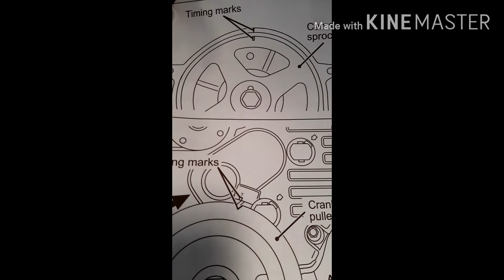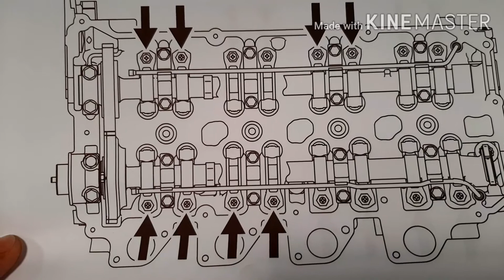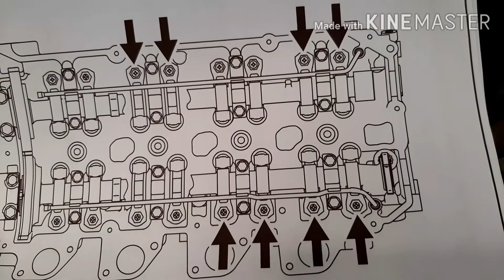Check And Adjust Valve Clearance On Mitsubishi Tritron 4D56 Direct Injection Diesel Engine.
In this tutorial I'll show you the simplicity and specific valve clearances adjustment on Mitsubishi Tritron 4D56 2.5 liters Direct Injection Diesel Engine.